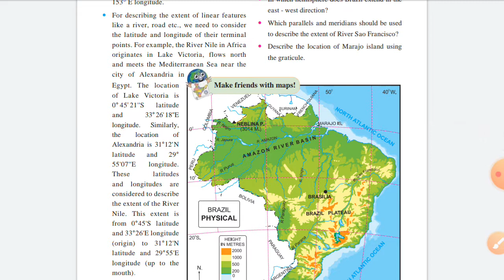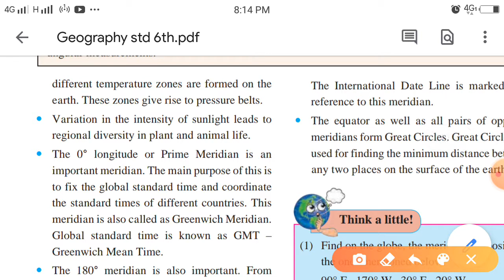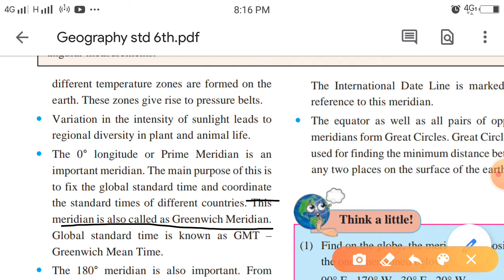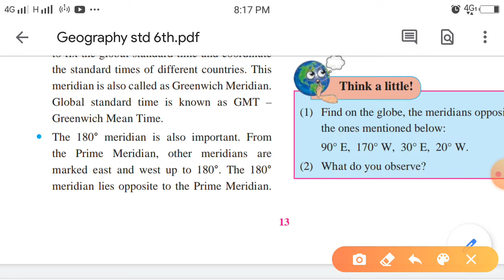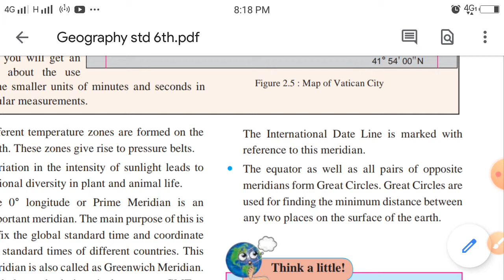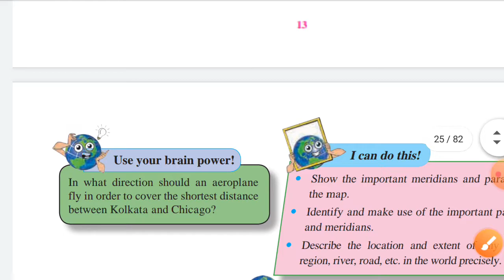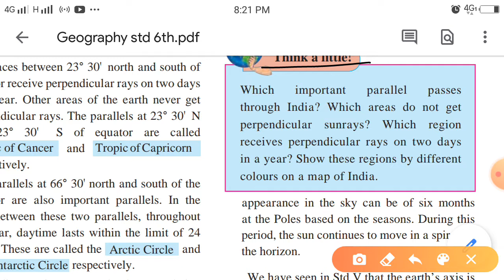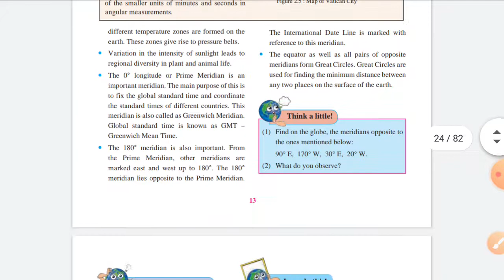Geography || std 6th || Lesson no 2. Let us use the Graticule || part 3 || state board